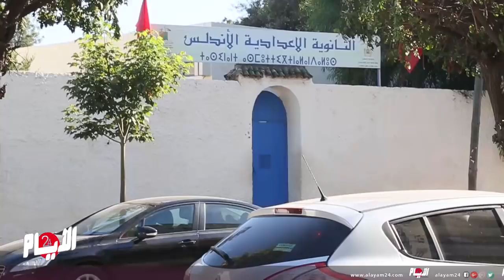مخيف.. مرض معدي يخلق ضجة ويتسبب في إغلاق ثانوية بالدار البيضاء